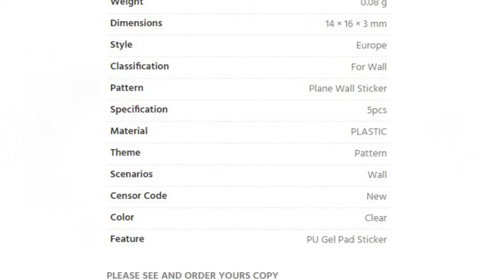Anti Sticky Gripping Pad | Non Slipy Gripping Pad for your Car & home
Anti Sticky Gripping Pad | Non Slipy Gripping Pad for your Car & home. Please shop our impressive selection of large wall art pieces and canvas prints to make a BIG statement in any room. ... Different types of Canvas Art design are available here.
# canvas posters
# canva infographic
# canva resume,
# wall canvas,
# print for canvas ,